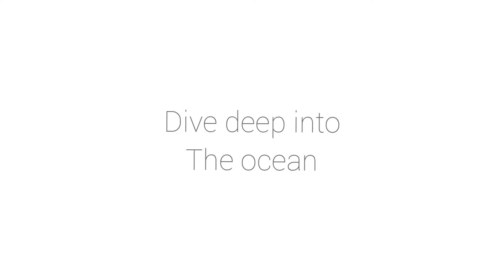ROLLING BALL BEARINGS ON A TILTING PLATFORM!! ( kinetic sculpture )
This piece was created to convey a sense of peace and relaxation,  to mimic the sound of the sea on a pebble beach.

I like to use recyled materials when ever I can.